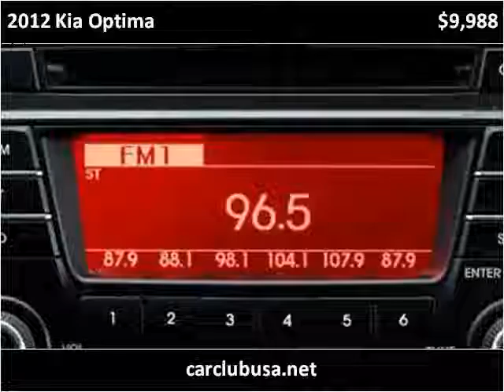2012 Kia Optima Used Cars Miami Gardens FL